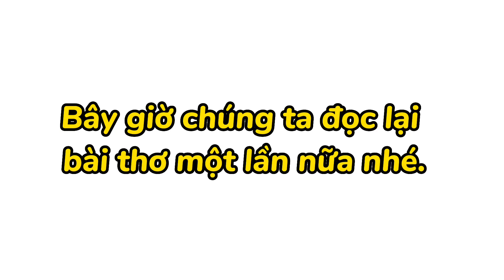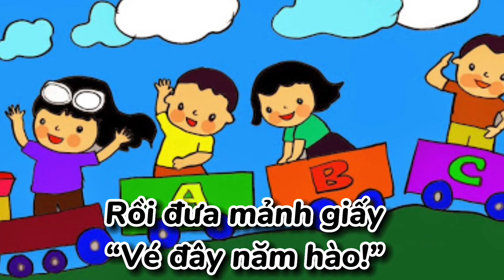Bài thơ Đoàn Tàu Lăn Bánh (Tạ Hữu Yên) - Thơ mầm non - Đọc thơ cho bé nghe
Kênh Nấm Mỡ
Kenh nan mo

Bài thơ Đoàn tàu lăn bánh
Xình xịch, xình xịch!
Đoàn tàu rời ga
Tu, tu, tu… huýt
Hồi còi vang xa

Toa tàu là gối
Đoàn tàu là chăn
Và bánh xe lăn
Là bàn chân đạp

Bé vui hỏi mẹ
Bác về ga nào?
Rồi đưa mảnh giấy
“Vé đây năm hào!”

Tàu đang chạy nhanh
Bé lăn ra ngủ
Không kịp hãm phanh.

Tác giả: Tạ Hữu Yên.